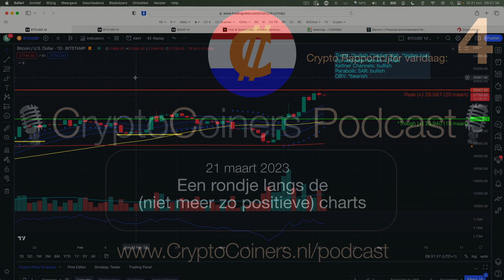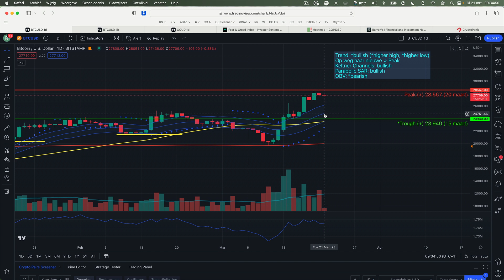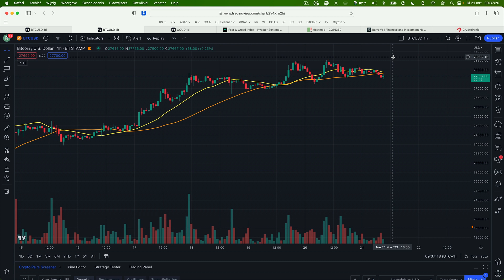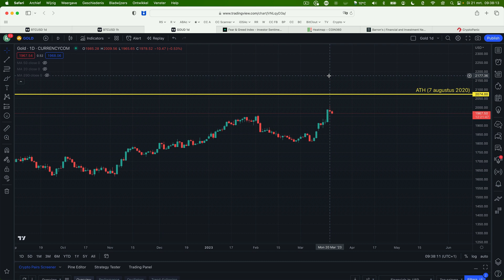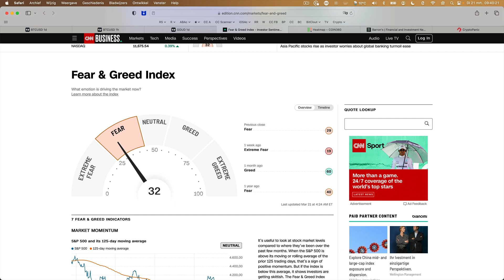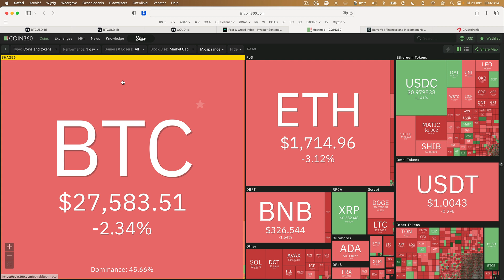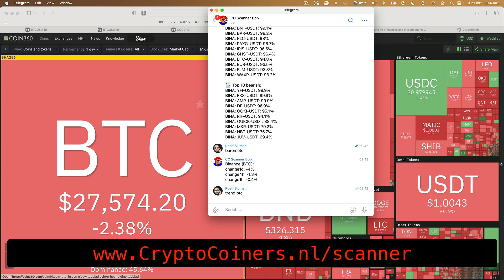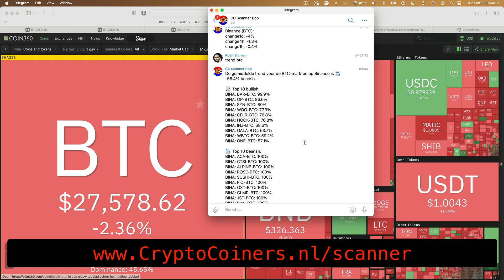Podcast - 21 maart 2023: Een rondje langs de (niet meer zo positieve) charts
Gisteren was zo'n beetje alles 'groen'. De opluchting over het redden van de Credit Suisse-bank was groot en de Bitcoin-prijs leek op weg naar nieuwe hoogten.

Inmiddels is het enthousiasme weer flink gedaald. De Bitcoin-prijs consolideert en er lijkt zelfs weer een uitbraak naar beneden aan te komen. Waarom? Daarvoor hoeven we alleen maar naar de charts te kijken.

Bitcoin kopen zonder lastige verificatie (gebruik "CRYPTOCOINERS" als code om korting op je commissie te krijgen):

💶 BESPAAR-TIP: koop je Bitcoin bij Bitvavo, via deze link, en betaal geen commissie over de eerste 1000 euro aan crypto die je koopt en verkoopt

💶 BESPAAR-TIP: 15% korting op een jaarlidmaatschap van altrady, de Nederlandse app die traden een stuk gemakkelijker maakt

Wil je zelf leren traden? Begin dan met deze populaire video

VOLG ONS!